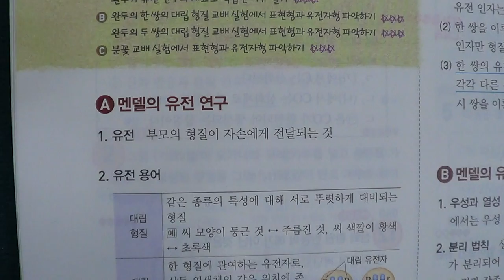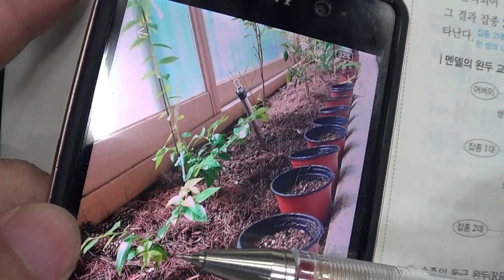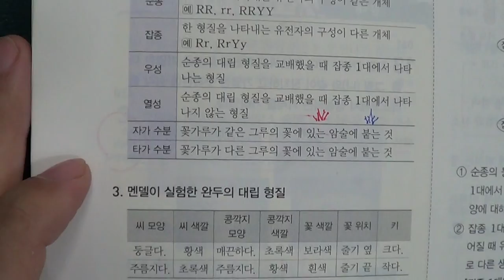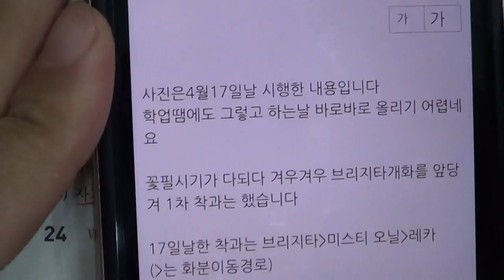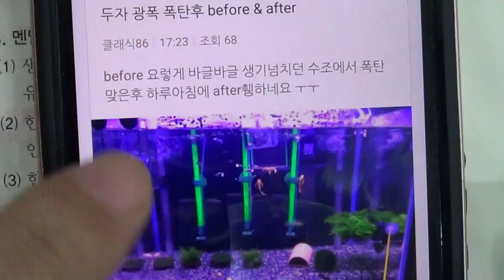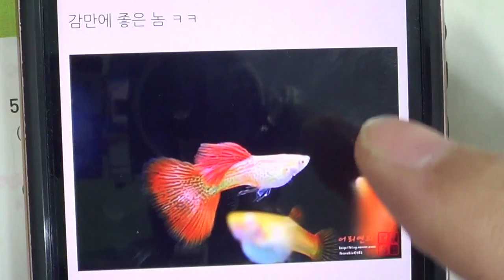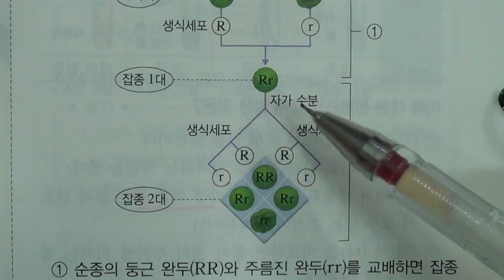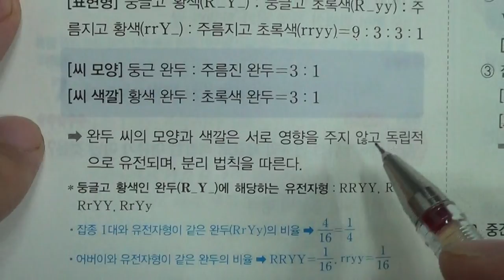■중등부 3학년 과학 6단원 1 유전의 원리■2학기 중간고사■송도신도시 송도 학원 종합학원 신송중 박문중 신정중 해송중 먼우금초 신송초 송원초 송명초 명선초 신정초 해송초